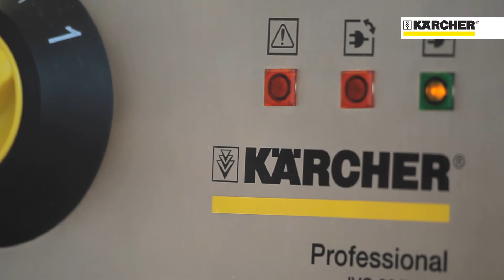Kärcher Industriesauger IVC-Serie in der Holzindustrie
Genau in der Mitte und dabei weit vorne.

Mit der neuen IVC-Baureihe erfüllt Kärcher anspruchsvollen Anwendern aus der Industrie den Wunsch nach Industriesaugern, die ebenso mobil wie leistungsstark sind. Die Industriesauger der neuen IVC-Reihe sind außergewöhnlich kompakte Allzweckgeräte, die sehr gute Saugleistungen mit bisher nicht gekannter Mobilität und hoher Lebensdauer verbinden. Mit robusten Edelstahlgehäusen und Edelstahlsaugbehältern sind die Kärcher IVC bestens gerüstet für den täglichen Einsatz im industriellen Umfeld. Erstmals werden in Industriesaugern dieser Leistungsklasse moderne Flachfaltenfilter und das einzigartige Filterabreinigungssystem Tact² eingesetzt. Durch diese und zahlreiche weitere technische Ausstattungsdetails, die durch und durch robuste Konstruktion und die vorbildliche Ergonomie erzielen die Kärcher IVC im Einsatz eine überlegene Effizienz und Wirtschaftlichkeit.